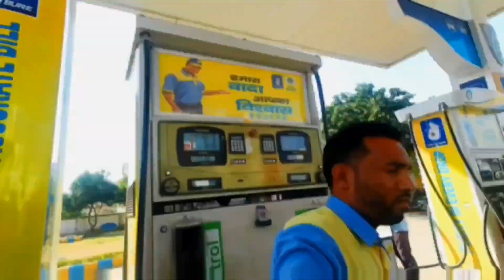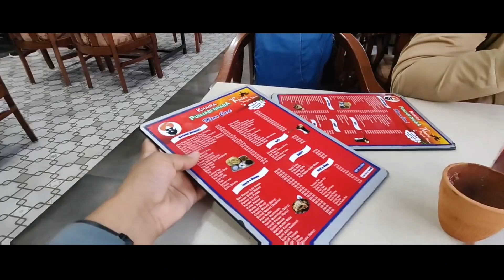Dehradun jate huye Huaa CAR ACCIDENT 🚨 || Part 1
Music Used

1- Lofi soul ( zindagi kuch tho bata jubin nautiyal )